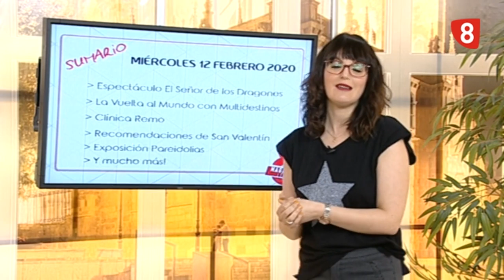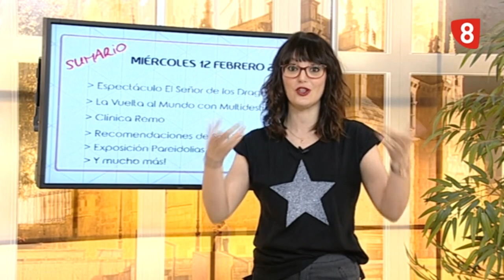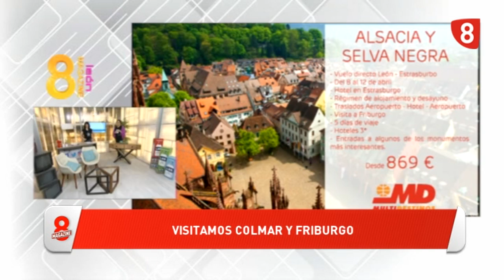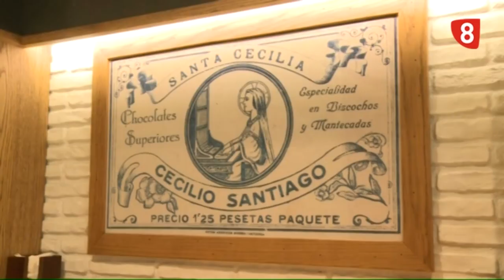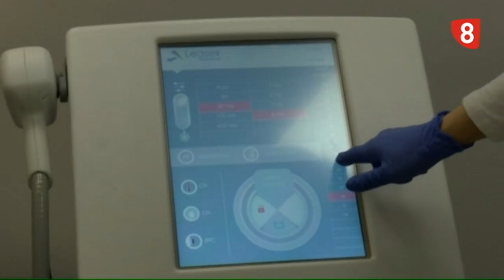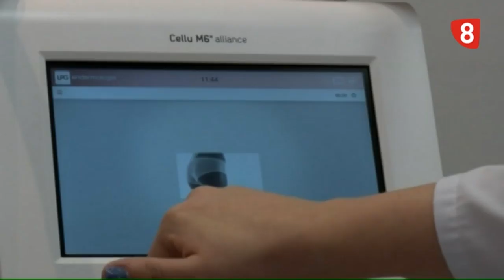8ML Miércoles (12-2-20) ESPECTÁCULO EL SEÑOR DE LOS DRAGONES, VIAJES MULTIDESTINOS, CLÍNICA REMO...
🔻 Espectáculo
🔻 Viajes Multidestinos
🔻 Clínica Remo